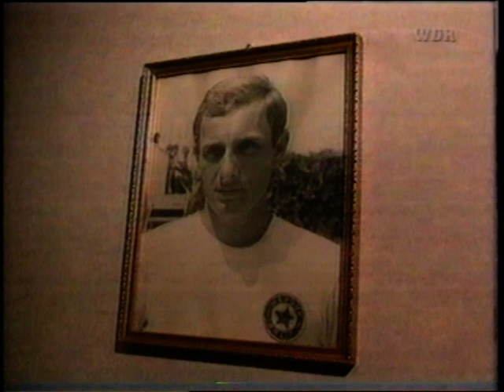1994 Fortuna Düsseldorf | TV-Reportage Aleks Ristic privat | Sarajevo | Torwart-Trainer Enver Maric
Fernseh-Reportage über Trainer Aleksandar Ristic und seiner Familie sowie  Torwarttrainer Enver Maric, ehem. WM-Torwart in Jugoslawien (32 Länderspiele).